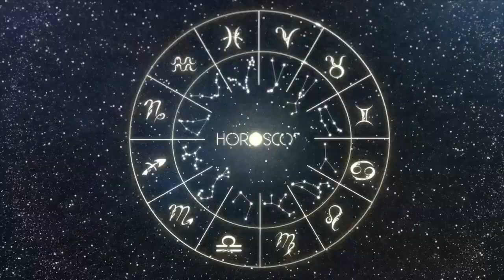Daily Horoscope | ARIES | 6 February 2024